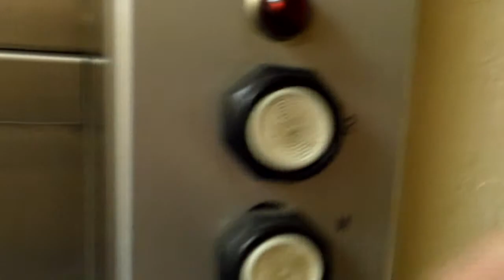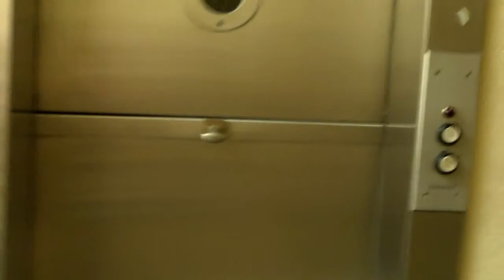Vintage Sedgwick Dumbwaiter in Santa Cruz, CA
I will not film videos of me operating dumbwaiters without permission in the future.

This dumbwaiter didn't work. I'm guessing either it isn't used anymore, or has to have the door opened, then closed to move. This video was filmed on the 2nd floor. This dumbwaiter is behind a locked door on the 1st floor. This dumbwaiter was installed in 1964.